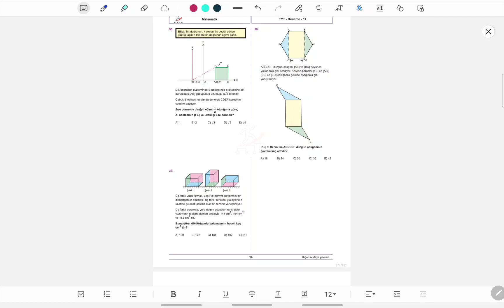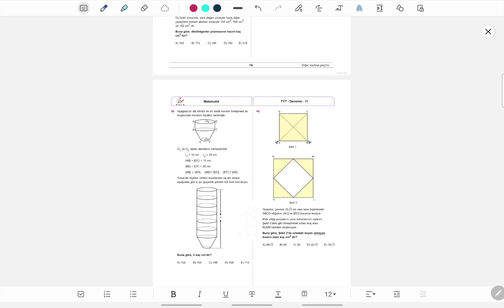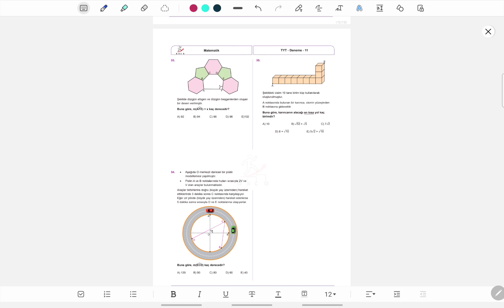ÜCRETSİZ FULL TYT DENEME PDF | YENİ DENEME ÇÖZÜMÜ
Herhangi bir yayından bu gönülden hareketi beklemek doğru olmaz ama alternatif(günay) yayınları yeni deneme çıkaracağı için bu denemeyi ücretsiz olarak size sunuyor. Yeni çıkacak olan denemeleri de kısmet olursa ben çözeceğim kanala abonel olup desteklerinizi esirgemeyin ben de size inşallah yardımcı olmaya devam edeceğim
kanalı takip edenlerden ricam eski nesil yeni nesil yok.her şeyi çözeceksiniz. bu kanalda gerçekten başarılı olmanız için çalışıyorum. bu sınavda çıkmaz, ösym tarzı değil, bu sorular şöyle böyle diyenlerden uzak durup ben ne  anlatırsam çözersem kaale almanızı kendi başarınız için rica ediyorum